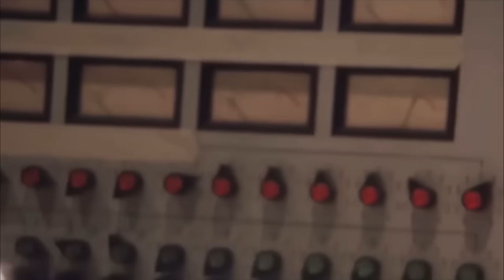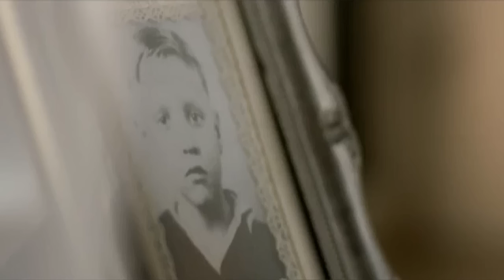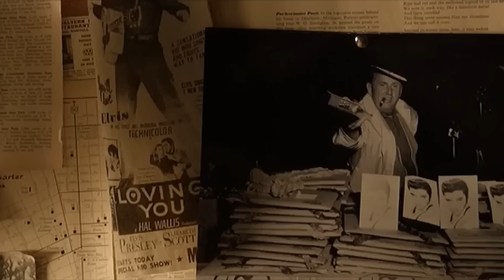Songs From Elvis Presley Films, Music Videos & Studio Recordings